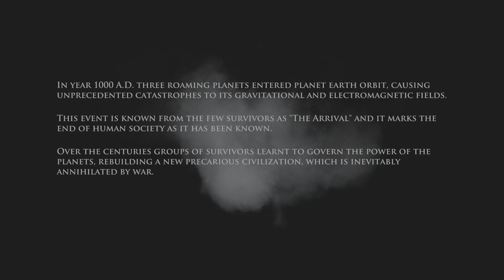Downward: Enhanced Edition Gameplay PS5 - PART 1 - INTRO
Downward Enhanced PS5 - Walkthrough Gameplay - Part 1

Let's Play - Downward Enhanced

Downward is a first-person open-world parkour based platform adventure set in the medieval ruins of a post-apocalyptic planet Earth. Make your way through breath-taking landscapes, face ancient guardians and unravel the deep mystery that lies behind the disappearance of humanity.                       ▪ lil_terreurcorp ツ